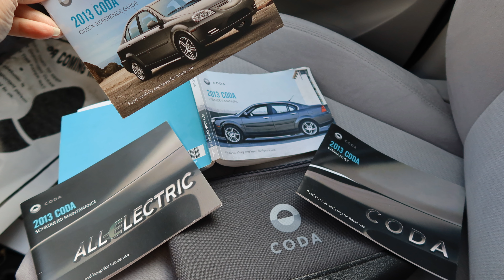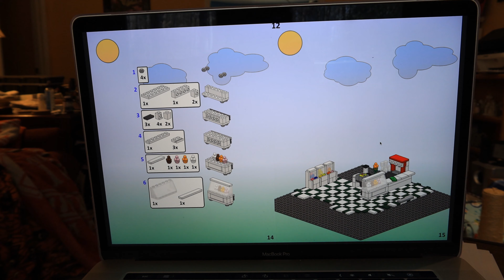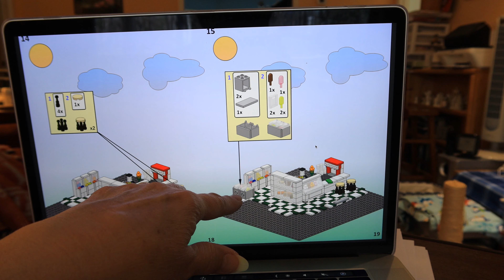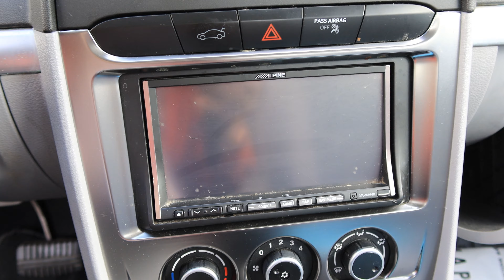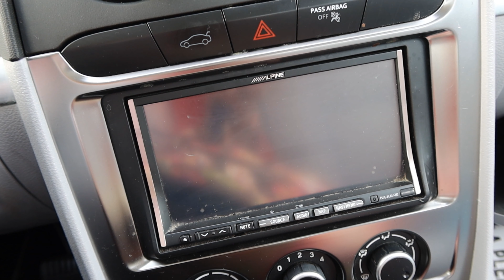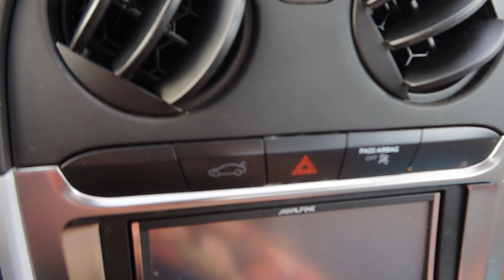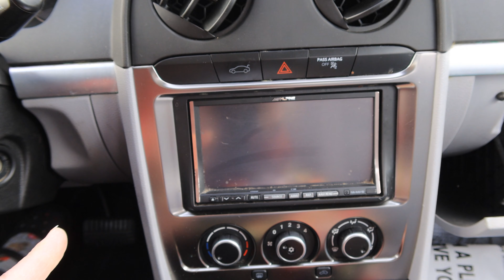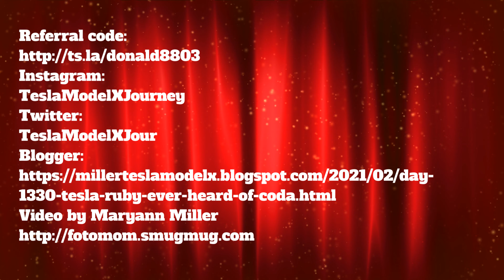Day 1330 Tesla Ruby Ever Heard of he Coda?